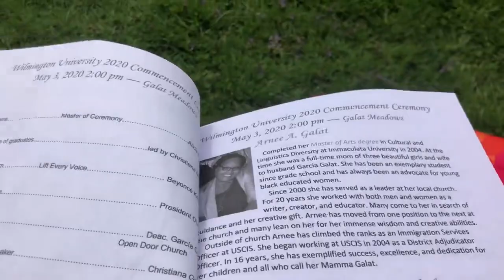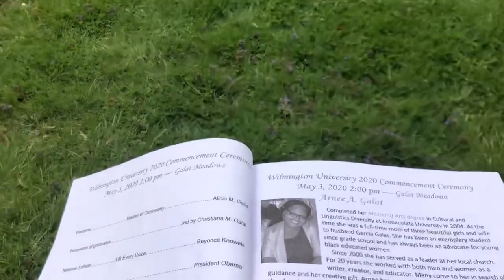*MOST TOUCHING* QUARANTINE GRADUATION Home Video | CLASS OF 2020 | GALAT GIRLS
Hey, Galat Girl Family!
It's time for another quarantine celebration - this time it's Brianna's graduate school graduation!! We put together a sweet little backyard zoom graduation ceremony and edited together with Home Video aesthetics so you can get all the feels :) Press play to celebrate with us!

Leave a little sparkle wherever you go!
💖Galat Girls